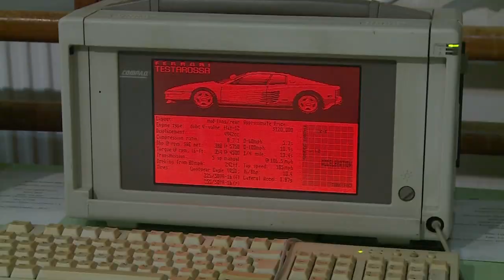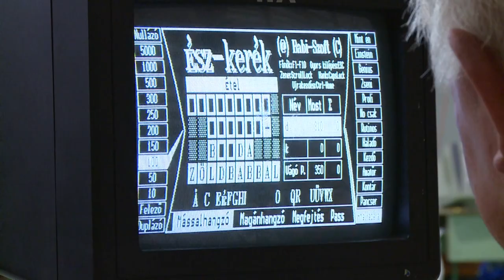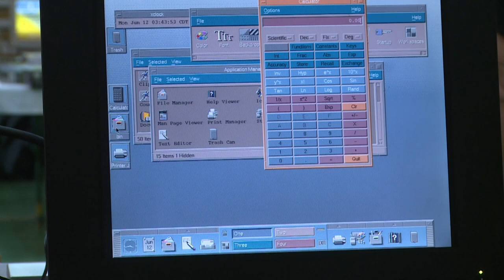Doom, négy monitoron! - VIII. Bacsis Retrószámítógép Kiállítás